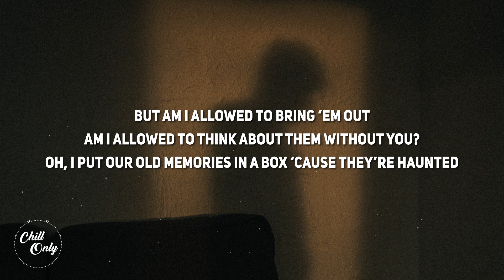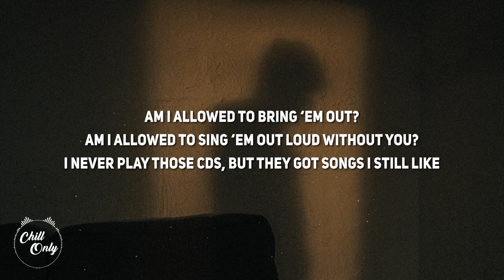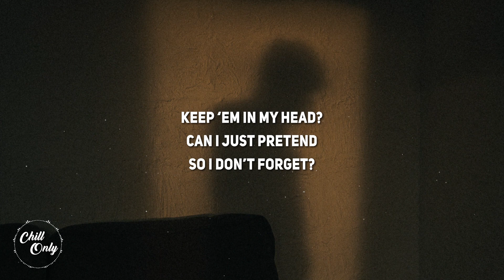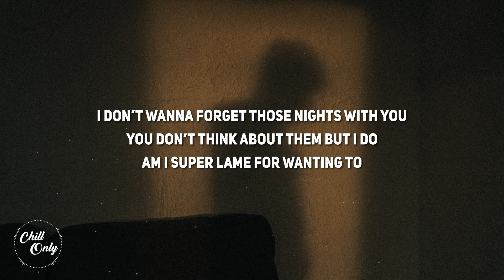VÂN SCOTT - So I Don't Forget (Lyrics)